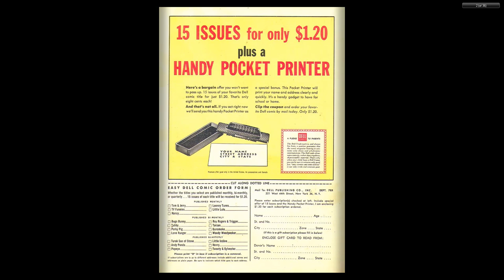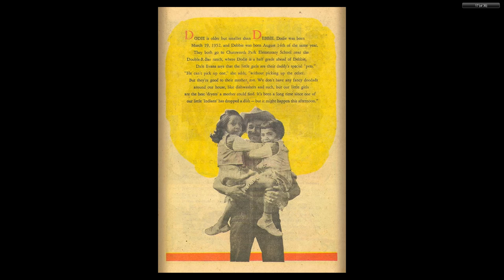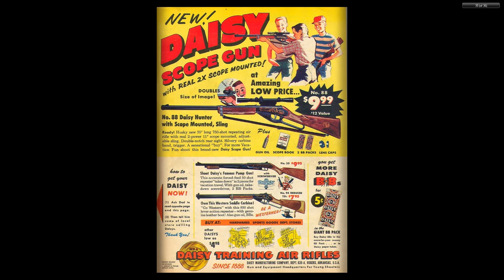Roy Rogers and Trigger 132 Dell